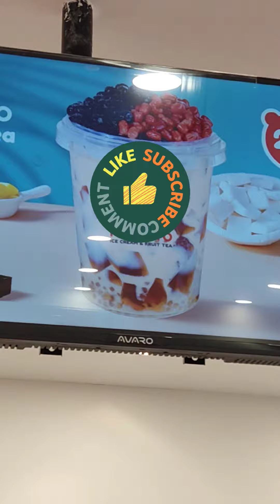Gambar Mengecewakan Pelanggan fypシ゚viral